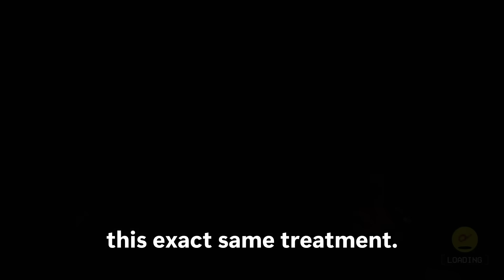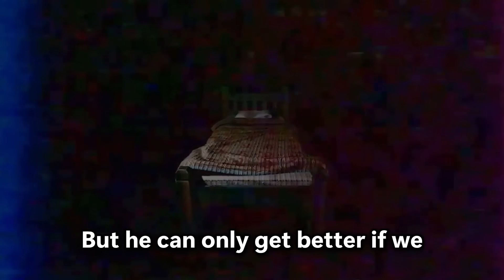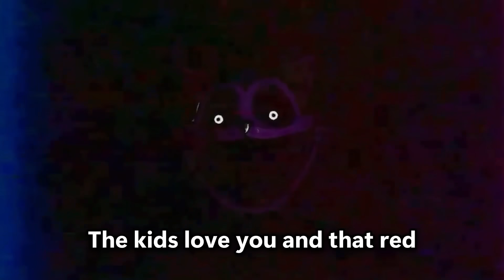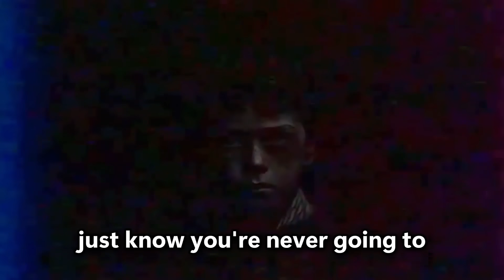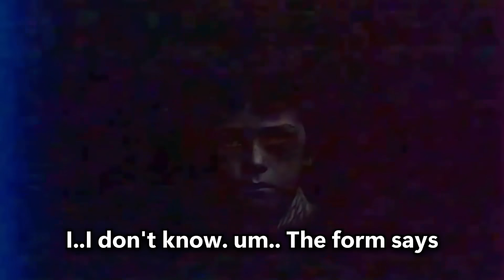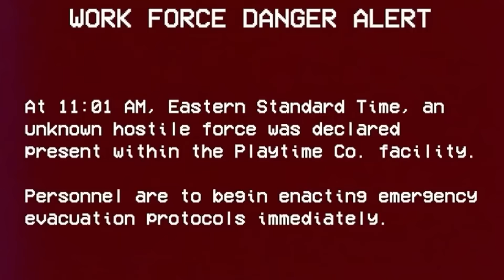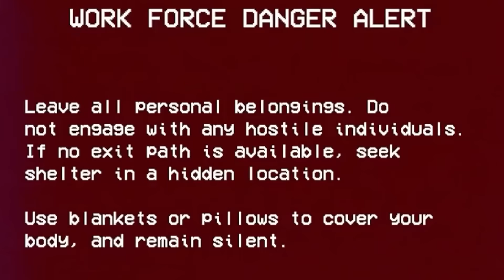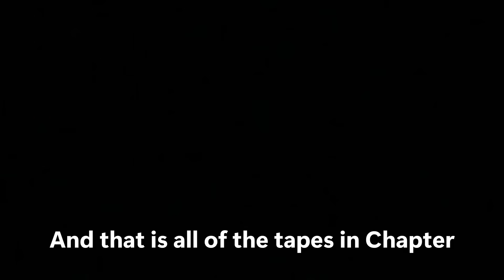Every VHS Tape In Poppy Playtime Chapter 3 Explained